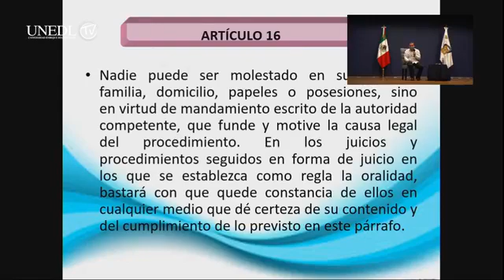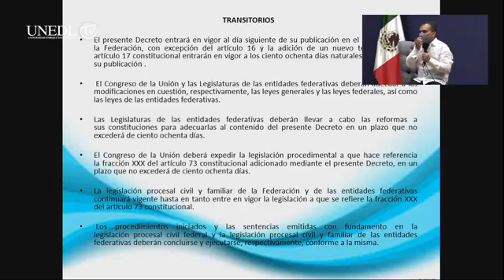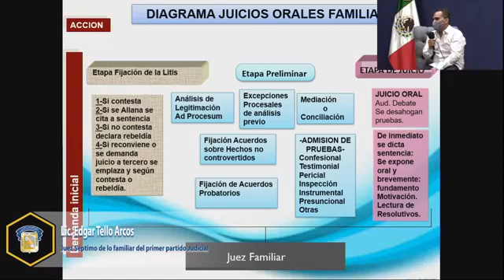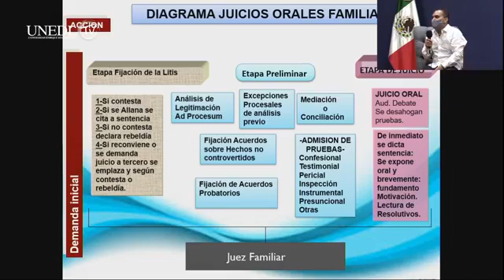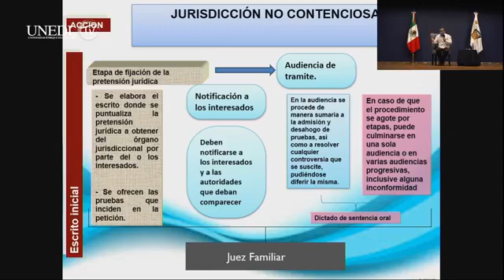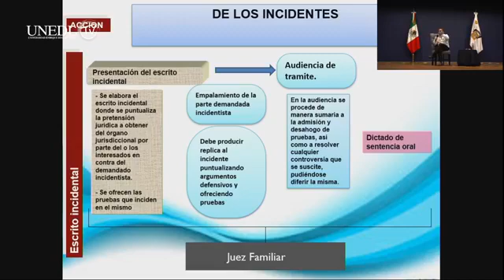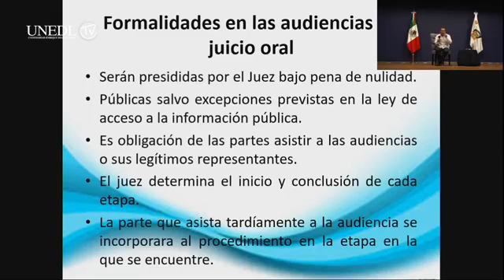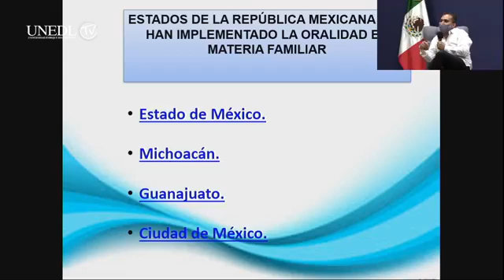"Cátedra Universitaria la Modernidad y su Impacto en la Impartición de Justicia" 04/06/2021